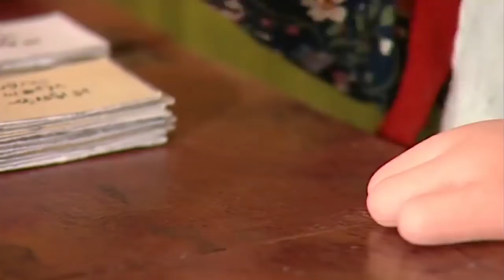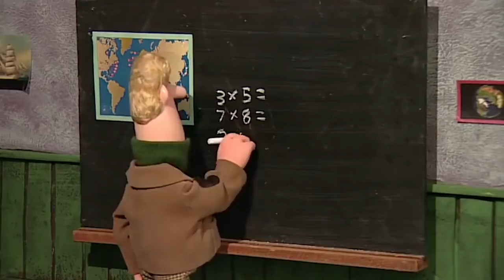Postman Pat | PAT GETS STUCK | Full Episodes | Videos For Kids | Funny Cartoons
Postman Pat | PAT GETS STUCK | Full Episodes | Cartoons for kids | Funny Cartoons